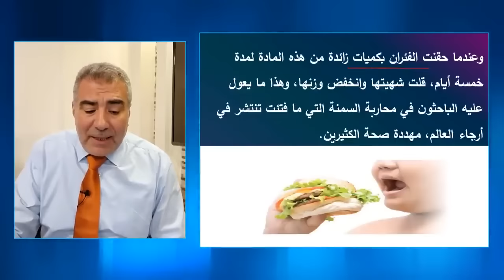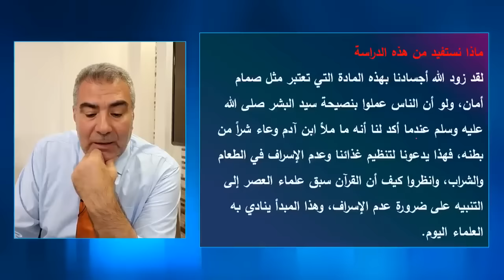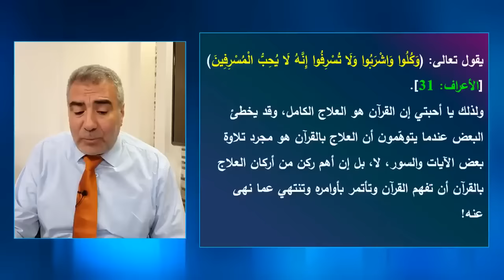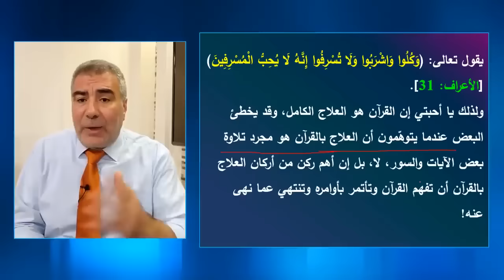مفتاح التحكم في الشهية وفقدان الوزن - اكتشاف علمي مذهل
اكتشف العلماء في جامعة كاليفورنيا بيركلي مادة تسمى nape تفرزها الخلايا الدهنية عند الشعور بالشبع.
تلعب مادة nape دورًا في تنظيم الشهية عن طريق إرسال إشارات إلى الدماغ تفيد بأن الجسم قد حصل على ما يكفي من الطعام.
رابط صفحة الفيس بوك معجزة كل يوم